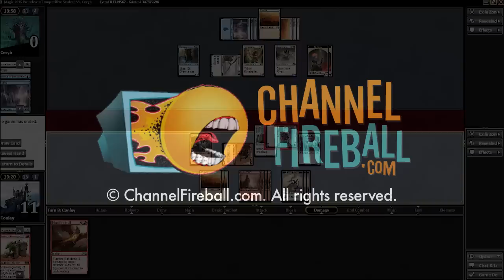Channel Conley - Magic 2015 Sealed (Match 3, Game 3)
Get ready for M15 Sealed at Grand Prix Portland with Conley Woods!